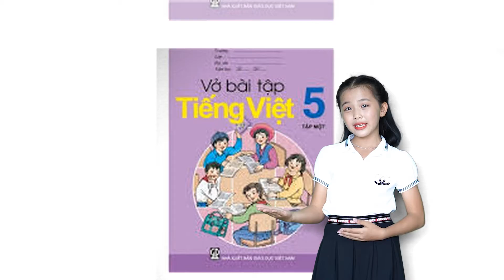(TNTA2019) Phạm Thị Yến Nhi, 5B, Thanh Trach No 1 Primary School, Bo Trach District, QB province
FESTIVAL TRẠNG NGUYÊN TIẾNG ANH TOÀN QUỐC 2019
Chúng ta cùng đến với phần thể hiện của bạn